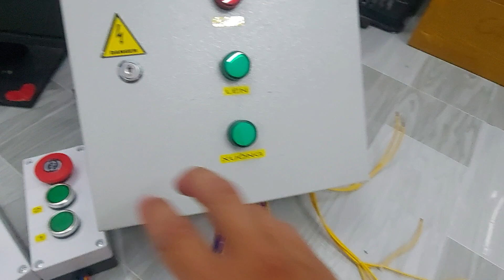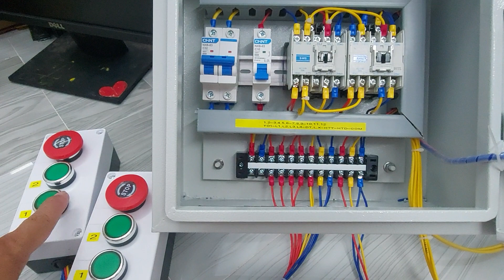Chi tiết lắp đặt 1 tủ thang máy tự chế 2 vị trí